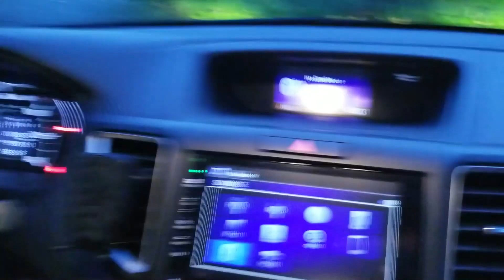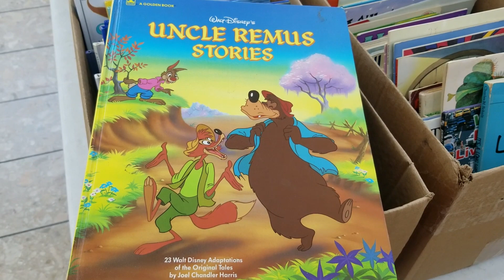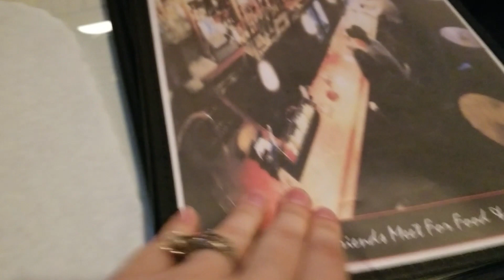Road Trip Part 01 | Holy Land USA & Scranton PA The Office Landmarks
Hallelujah! It's the first leg of our 2019 summer road trip. In this one, we're making a brief stop at Holy Land USA in Waterbury CT before making the trek to Scranton PA for some 'The Office' related attractions.
For our latest podcast episodes, shirts, and more - visit us